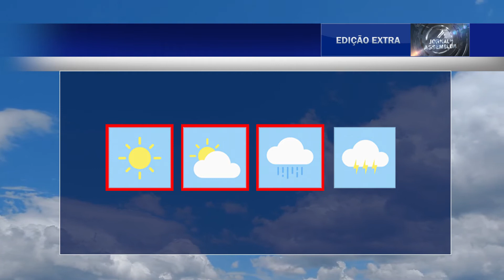JORNAL DA AL - 07 06 21